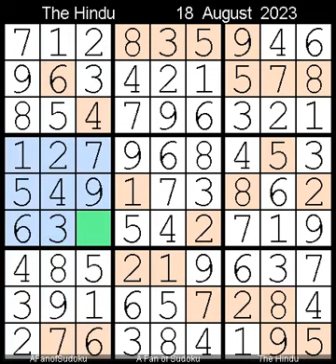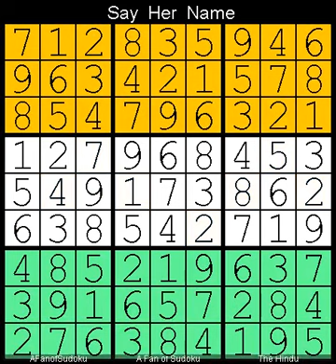How to Solve The Hindu Sudoku Hard August 18, 2023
Description

- Cheers

سودوكو
ซูโดกุ
数独
스도쿠
судоку
सुडोकू
സുഡോകു
סודאָקו
ਸੁਡੋਕੁ
சுடோகு